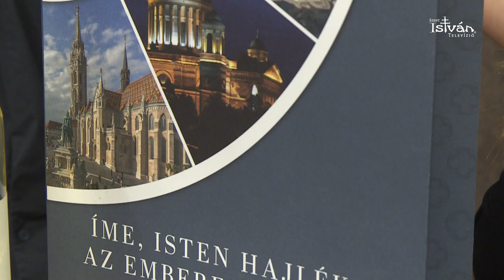Világszenzáció a Budapesti Nemzetközi Eucharisztikus Kongresszuson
Több premierrel, számos egyedülálló programmal várják az érdeklődőket a szeptember 5-12. között megrendezésre kerülő 52. Nemzetközi Eucharisztikus Kongresszusra.